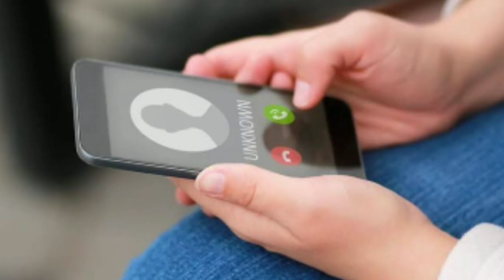MAPAPAIYAK KA SA TOTOONG DAHILAN NG DI PAGSIPOT SA TINAKDANG TAGPUAN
Subaybayan ang kwento ng dalawang taong pinagtagpo ngunit nagkahiwalay sa di inaasahang pagkakataon.

Dalawang taong matagal na nag antay ng kasagutan sa mga tanong na matagal ng kinikimkim.

Tunghayan mo po ang kabuuan ng kwento.

Mga Ka-Explorer Baka MAgustuhan nyo rin ang iba kong mga videos.

✓ 60 YEARS OLD NA LALAKING PINAKASALAN ANG MAGANDANG BABAE, GINULAT NYA ANG LAHAT SA SEKRETO NITO.

✓ MISTER NA NAGPANGGAP NA BULAG PARA HINDI MASAKTAN ANG ASAWA, GINULAT ANG LAHAT SA GINAWA NYA

✓ Ipinagpalit ng Babae ang Boyfriend nya ng Limang Taon sa Isang Lalaking May Motor, Ngunit Nagimbal sya sa Nalaman sa Huli.